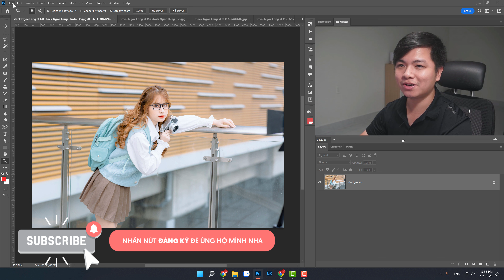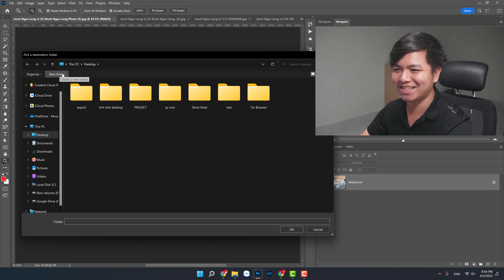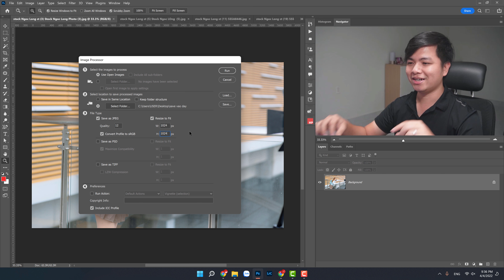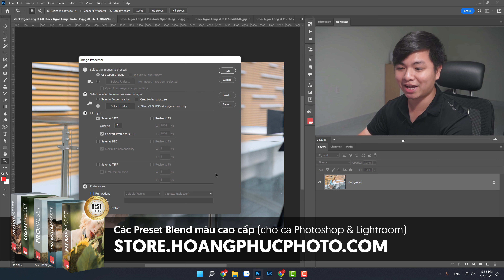Cách lưu ảnh hàng loạt trong Photoshop